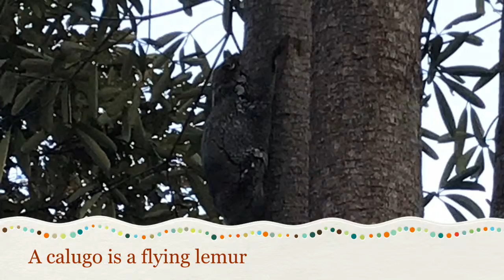Malayan Flying Lemur in Singapore! Malayan Calugo Encounter! [Flying Lemur Singapore]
It was amazing to be able to see such an odd looking creature up close. Having never heard of one or even seen one before we initially thought this cool thing was a huge bat. They are so camouflaged that it's easy to walk right past while you may just chalk it up to being part of the tree. Word has it that these are very rare to see in Singapore. I believe it b/c after spending many many hours in the outdoors, this is the first we'd ever had the fortune of seeing one.

Like Lemurs? (amazon paid link):